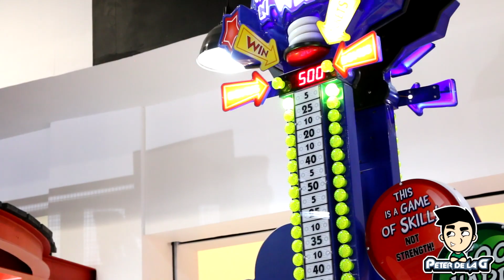COMO GANAR MUCHOS TICKETS EN WHACK & WIN | GANAR EL JACKPOT